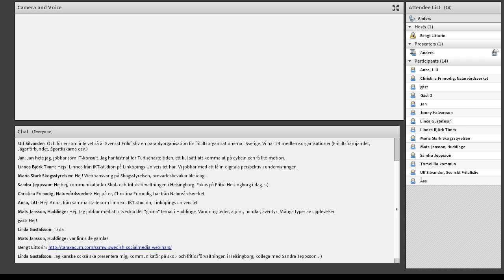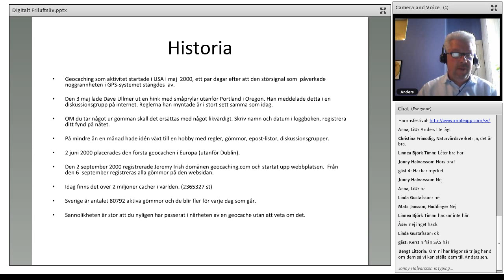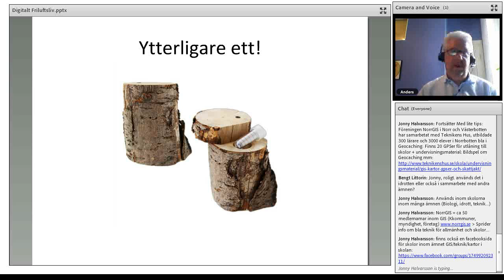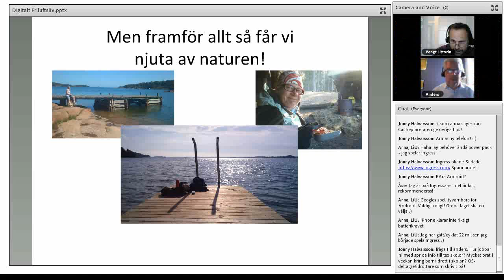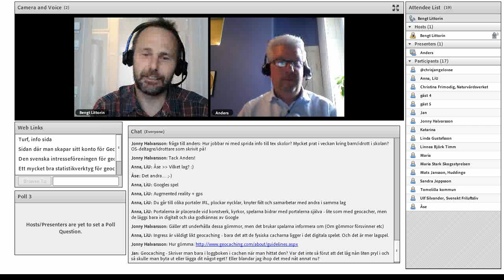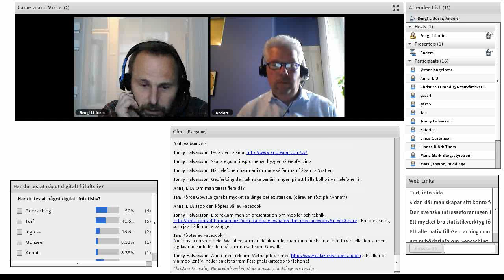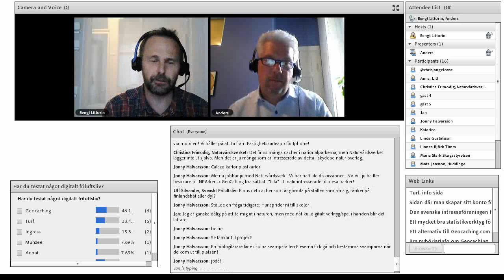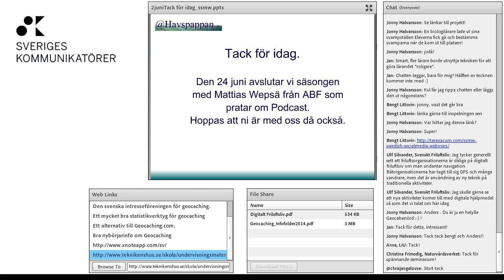SSMW om Digitalt Friluftsliv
SSMW förbereder sig för utesäsongen. Den 3 juni 2014 hanterade vi frågan: Digitalt friluftlsliv, går det? Jag menar inte e-sport utan om digitala spel som stimulerar utelivet. Med hjälp av Anders Rosenkvist från Friluftsfrämjandet ska vi lära oss mer om Geocaching, Turf och annat som händer både i telefonen och i skogen samtidigt.